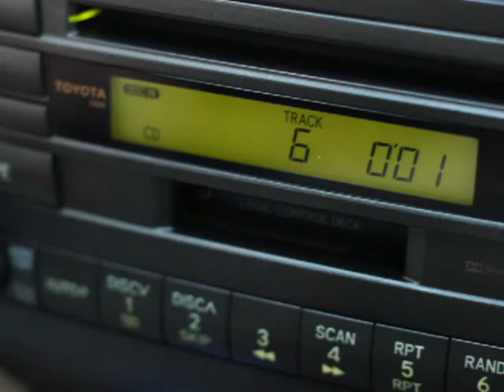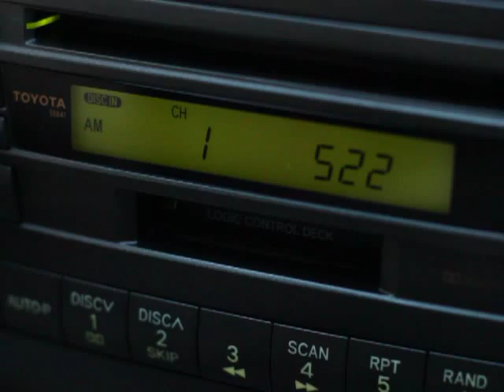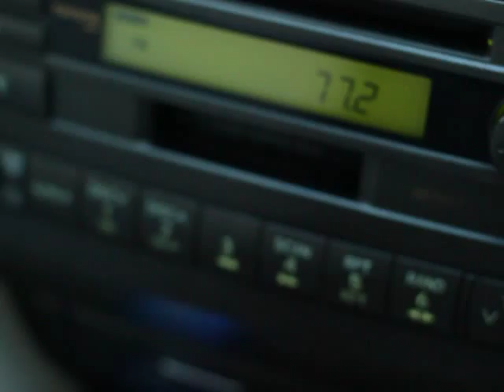Toyota Mark2 GX110 car audio custom input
Cut the radio input and connected external input wire inside of car stereo. sorry about shaking. recorded by 600d. no IS :)